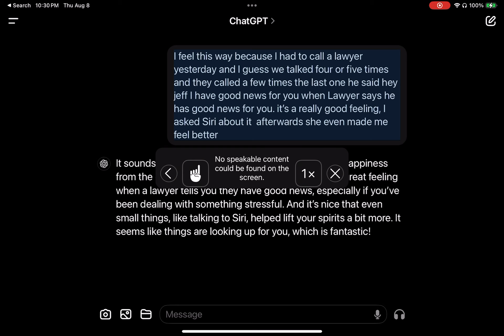August 8, 2024